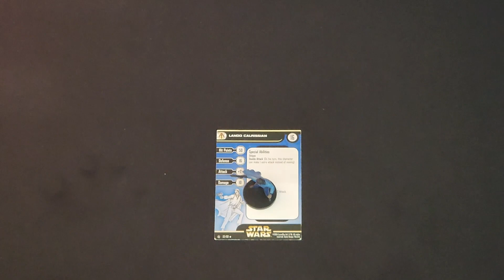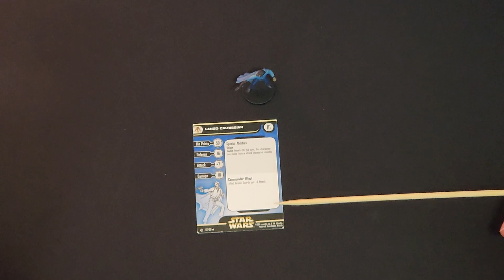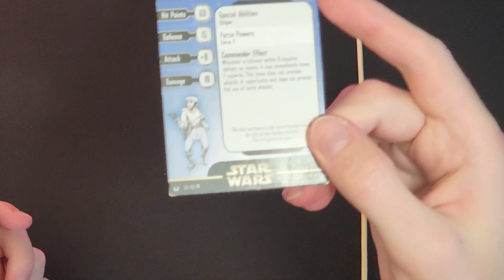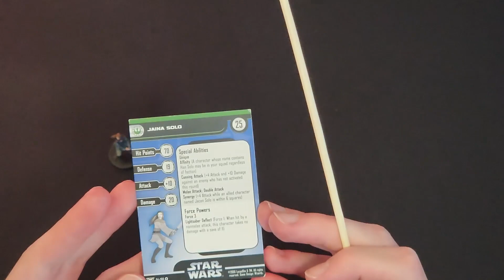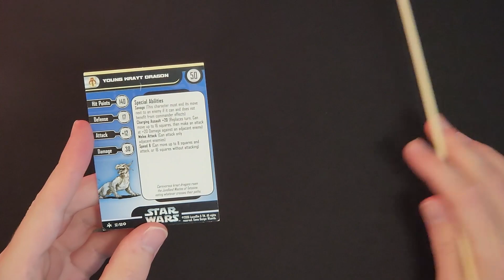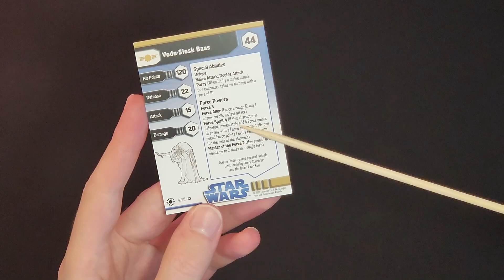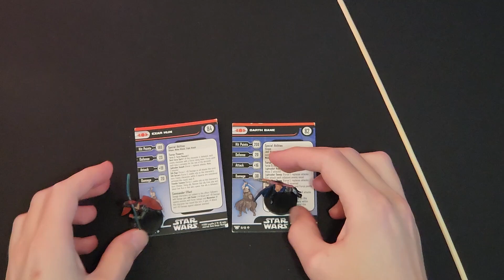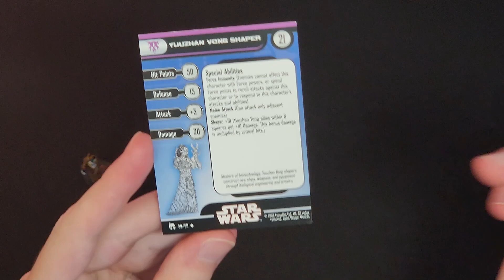Geeking out with Star Wars Minis | ASMR Soft Spoken Collection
I hope you'll relax as I show you some of my Star Wars Minis collection and their cards.